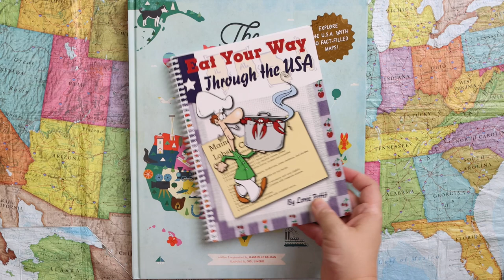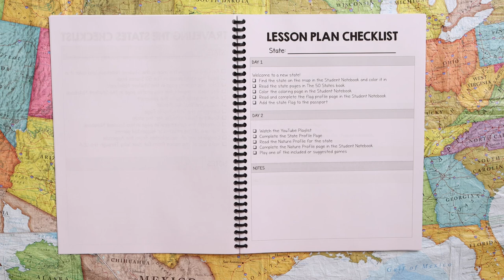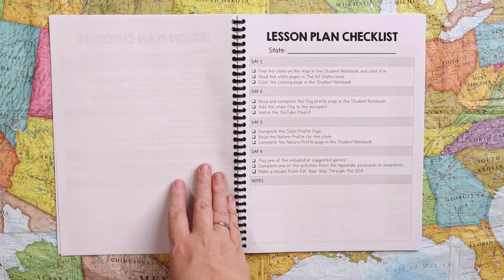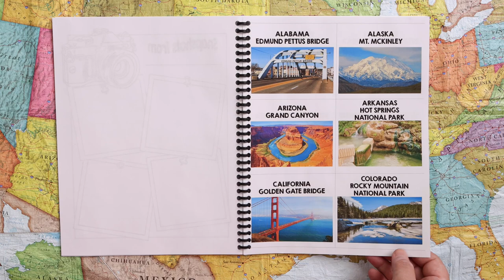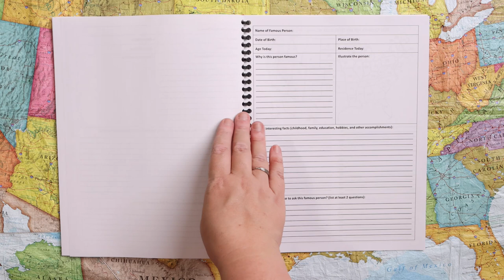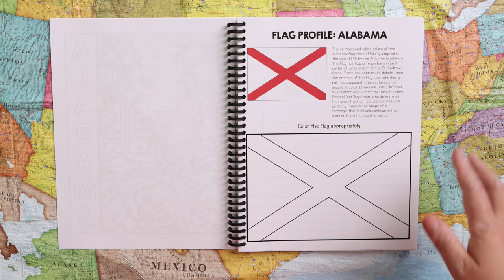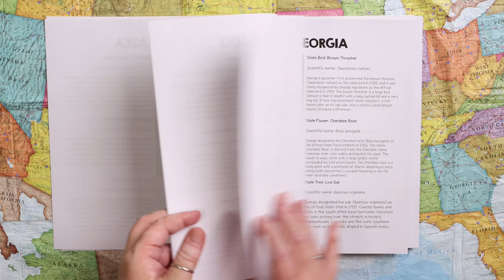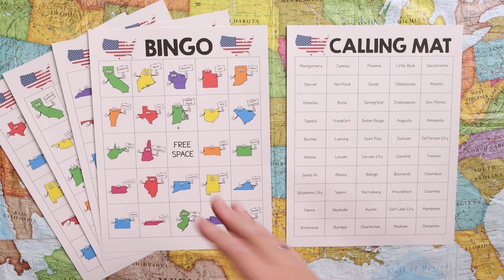Look Inside: Traveling the States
Get an in-depth look at what is included in the Traveling the States curriculum in this video.

Traveling the States helps you travel to all 50 states in America in a unit study fashion which is appropriate for ALL ages!

The 50 States book:

Eat Your Way Through the USA: